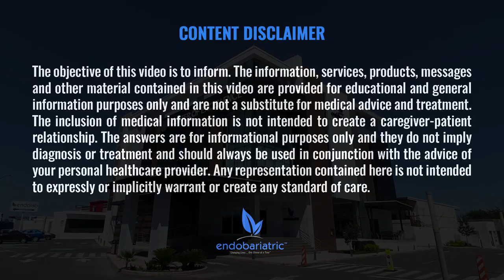The AskDrA Show | Episode 204 | Acidic Food, Being eligible for VSG & Fibromyalgia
On this episode we'll talk about:
1:22 - Can I consume lemon, lime or acidic food after surgery? 🍋
2:33 - Do you need to be severely overweight to be eligible to get gastric sleeve surgery? 🤔
4:00 - What happens if a have fibromyalgia? 😖😴